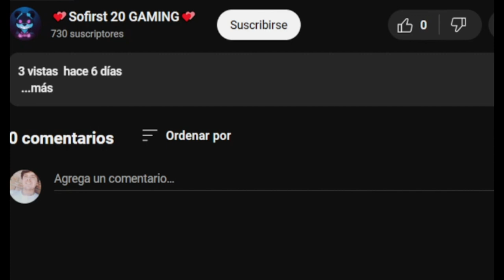🐷 Franky está feliz, tiene amigos y yo una casa | Episodio 2 One Block 🌎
🤗 ¡Hola ositos míos! ¿Sabes qué Franky tiene un TEAM? ¡Lo hemos conseguido! es más tiene pareja y mucho más. ¿Quieres saber que es? ¡Haz clic en el vídeo para verlo, te gustará! o eso esperamos ¡Un abrazo muy grande guapos! 😍
*TITULO*